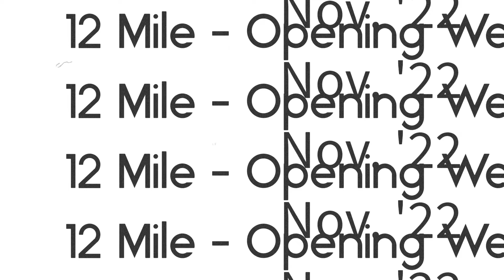12 Mile - Opening Weekend - November 2022